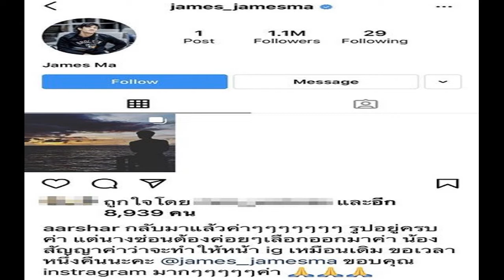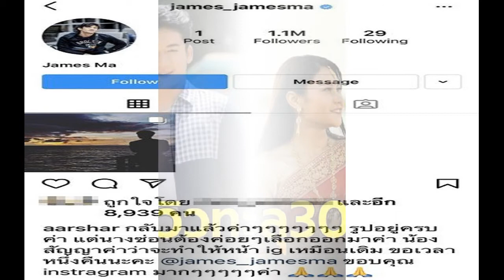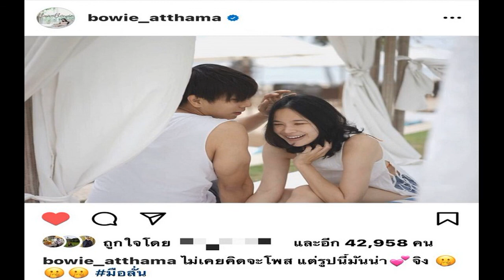ป๊อก หนุ่ม ปลื้ม บังเกิดเกล้า ละครเสียดสีชีวิตครอบครัว ฟาดเรตติ้งกระฉูด ทะยานครองใจคนดูทั้งประเทศ